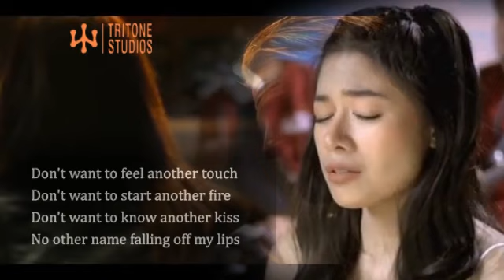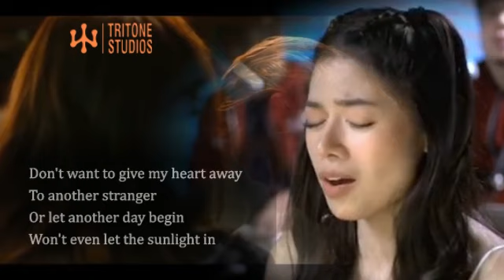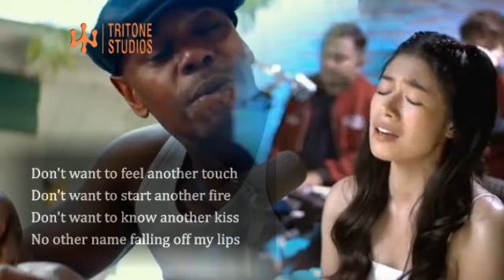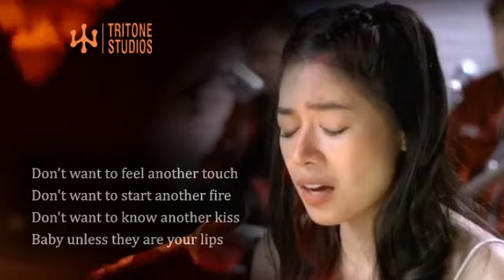GG Vibes_ Gigi De Lana " I'll Never Love Again " (lady gaga) fr. " The Star Is Born"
Tri-Tune Gee - Fan Powered, Band Approved , YouTube Channel for the Gigi Vibes Band
All Gigi Vibes clips are reused with permission, as provided by Tritone Studios

SPECIAL THANKS TO TEAMGIGIVIBES
Gigi De Lana: Executive Producer
Erwin Lacsa: Executive Producer
VJ Caber: Producer/Director

Stream, Save, and Share the Gigi Vibes Debut Album!

SEND THE BAND SOME LOVE AND SUPPORT
BPI: 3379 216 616 Mary Gidget O Dela Llana
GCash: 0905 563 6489